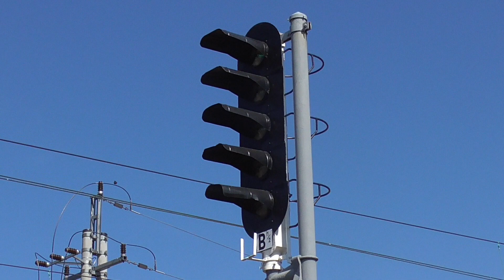ET41-176+ET41-075+ET22-1095+ET22-094+ET22-648, ET22-012, Osieck, 14.04.2019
Podsył dwóch ET41 i trzech ET22 mija się ze składem węglarek ciągniętym przez ET22-012.